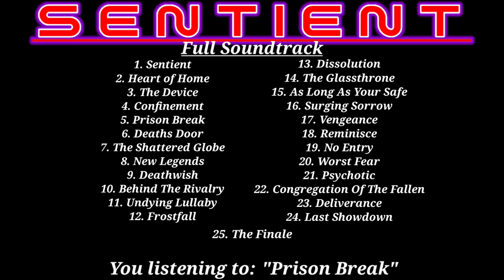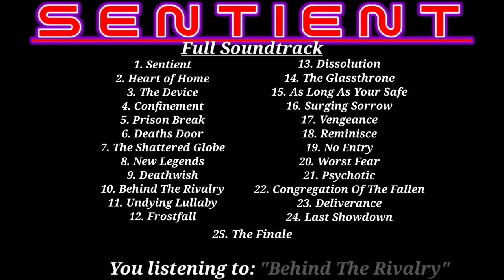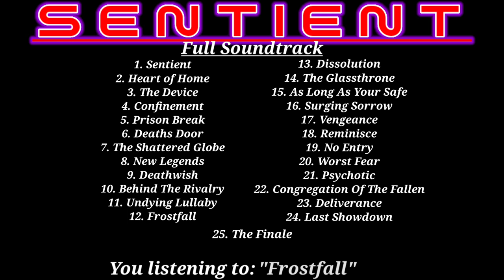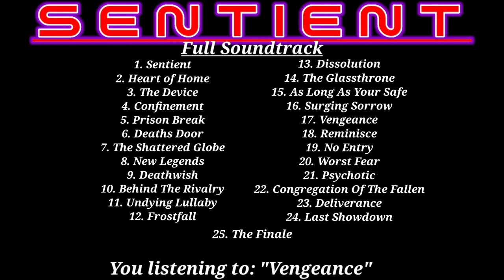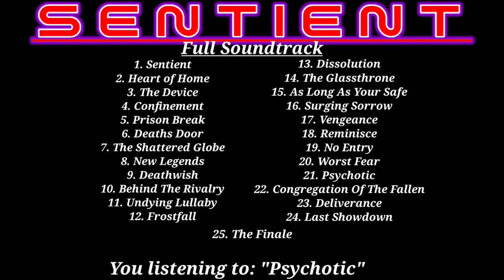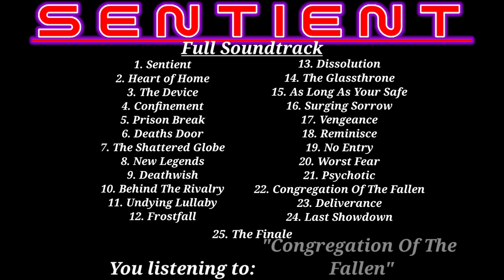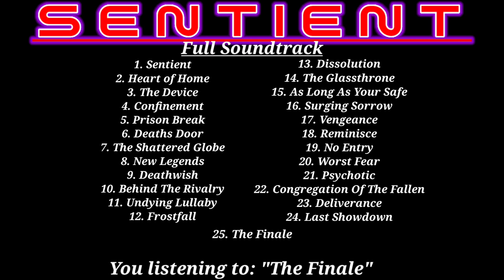"Sentient Full Soundtrack" - A Composition Created And Arranged By KurioussS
This is a catalogue of all my sentient pieces made on band lab. I am planning on uploading each one separately. But until then enjoy this